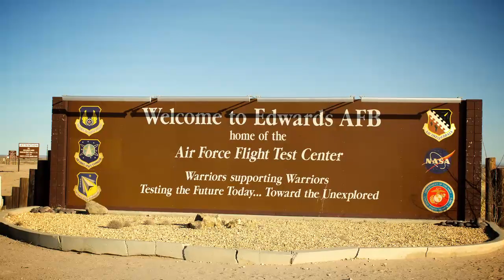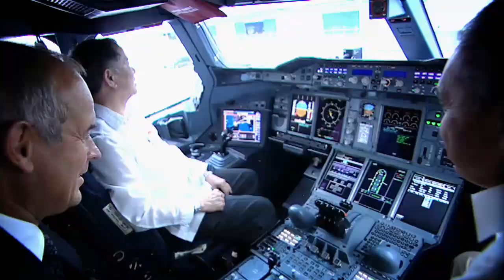Peter Chandler: flying Airbus' pioneering aircraft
Since joining Airbus in 2000, Peter Chandler has been a flight test pilot for the company, and has been deeply involved with the development of its A350 XWB and A380.